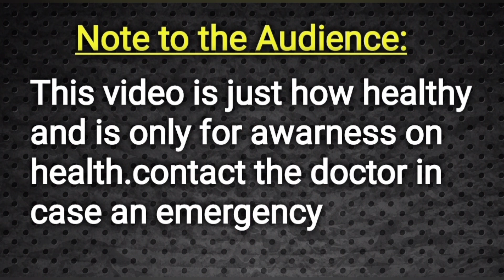వయాగ్రా టాబ్లెట్ వాడితే వీర్యకణాలు తగ్గిపోతాయా?|| Doctor Satheesh || Yes1TV Health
Hospital Address :-
Dr.K.Satheeshkumar
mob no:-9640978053